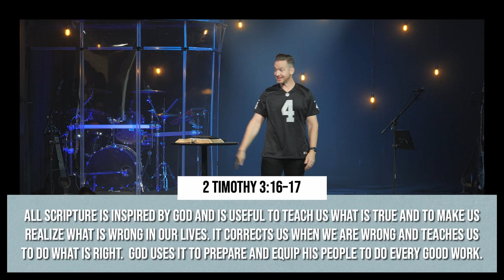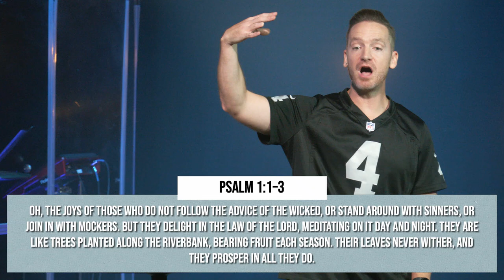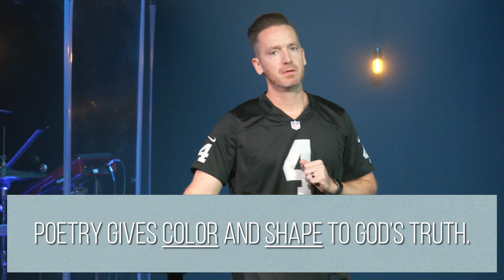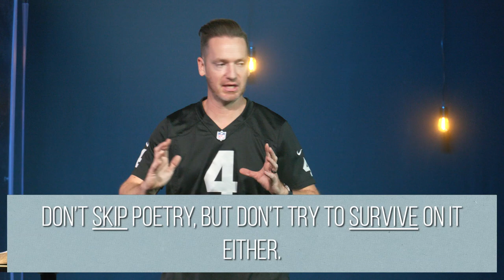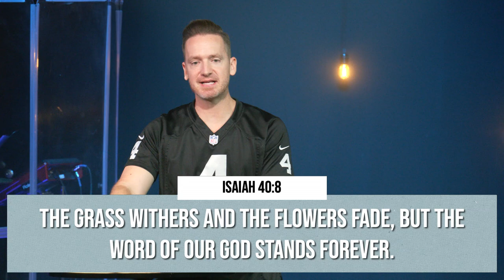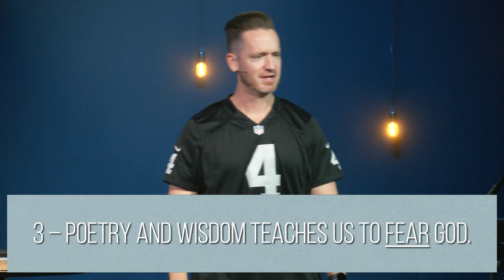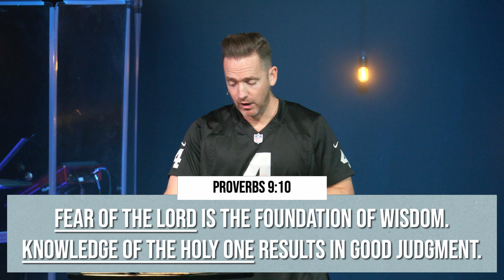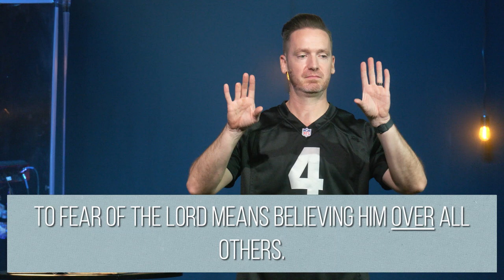Poetry and Wisdom | Pastor Elliot | Lifeline Church